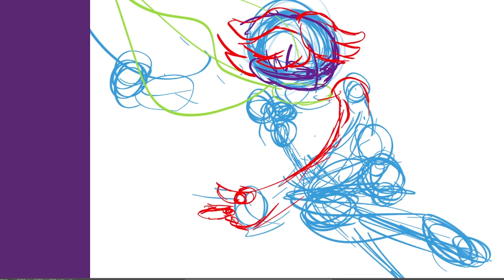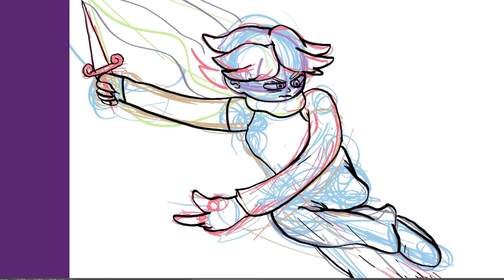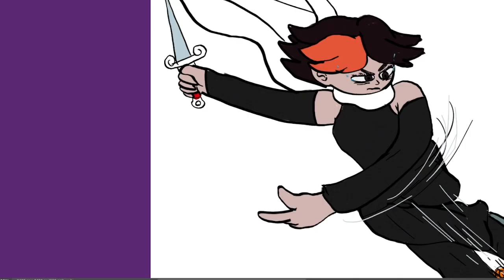Inktober 2023 Day 15 Dagger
Or in this case, I guess, Knives.